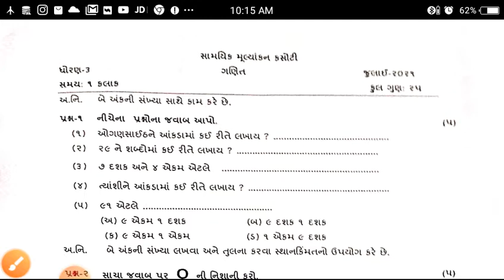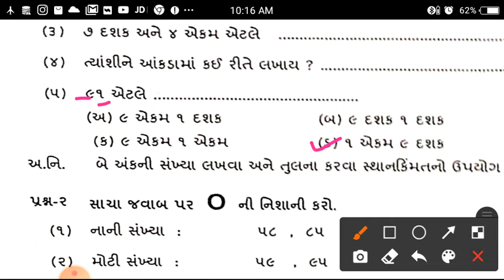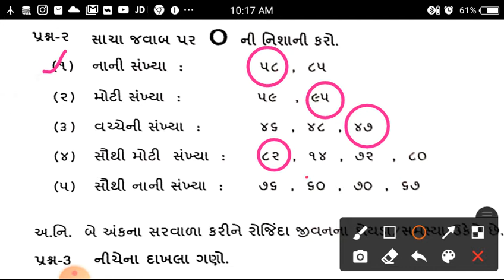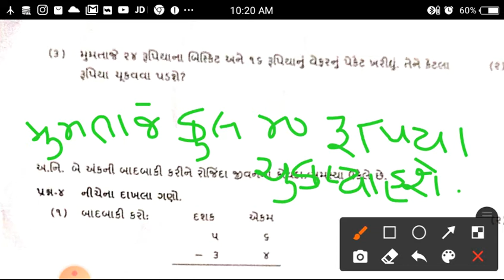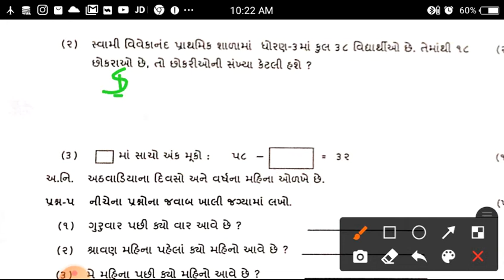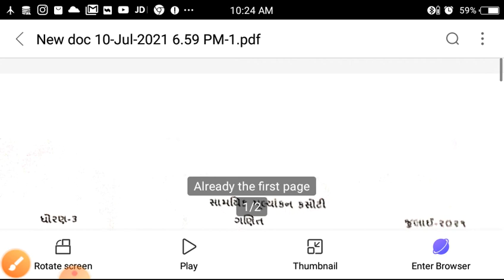std 3maths samyik mulyakan kasoti